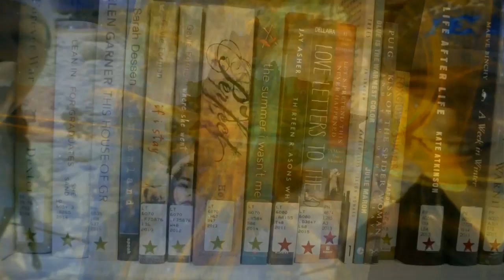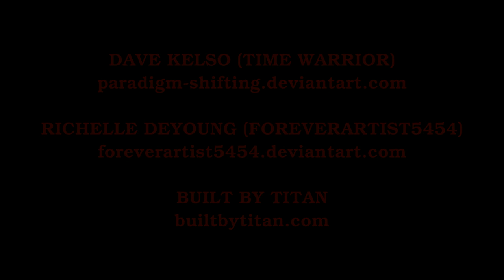Time Warrior - feat. BBT - Its Your Heart & Soul (vocalmod megamix)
SONG: Its Your Heart & Soul (vocalmod megamix)
AUTHOR: Time Warrior (Dave Kelso) & Built By Titans
ADDED VOCALS & VIDEO: Time Warrior (Dave Kelso)
ARTWORK: Richelle DeYoung (foreverartist5454)